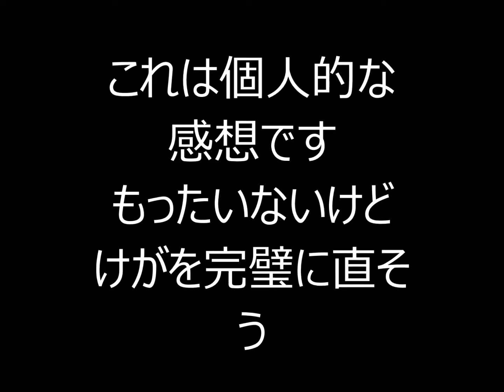錦織圭が２回戦棄権「このままやっても勝てないと」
世界５位の錦織圭（２５＝日清食品）が、２回戦前に会見を開き、棄権を発表した。この日、試合前の練習を、約４０分行った。その後に「試合と同じ動きをすると痛みが出た。このままやっても勝てないと思った」と、棄権の理由を明かした。

 　錦織は２週前のハレ（ドイツ）の大会準決勝で左足ふくらはぎを痛め、途中棄権。今大会の１回戦で「３～５セットには痛みを抱えていた。あれが３セットだったら」と、フルセットになったことを悔やんだ。

 　次戦は８月３日の米ワシントンＤＣの大会に出場予定だ。